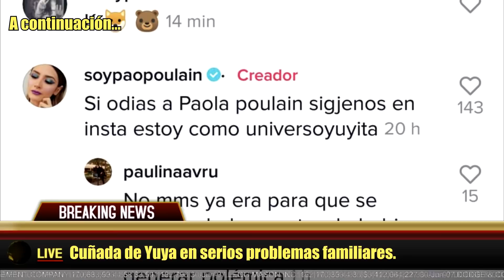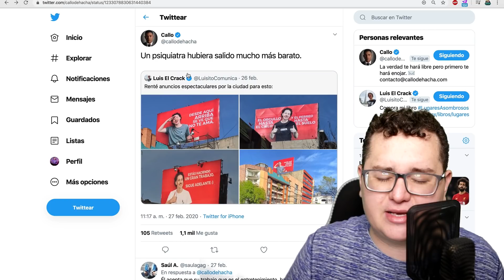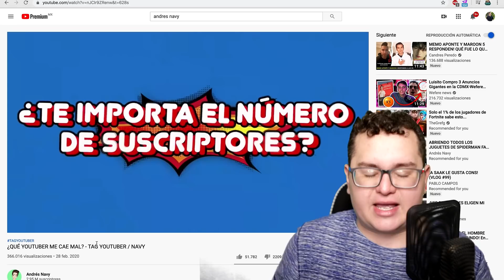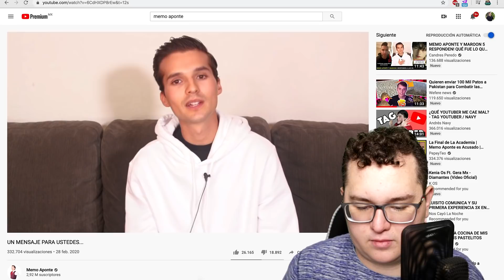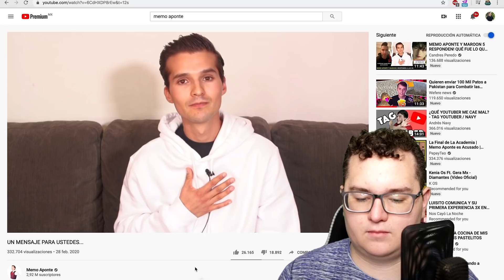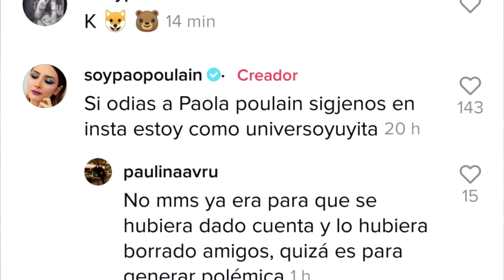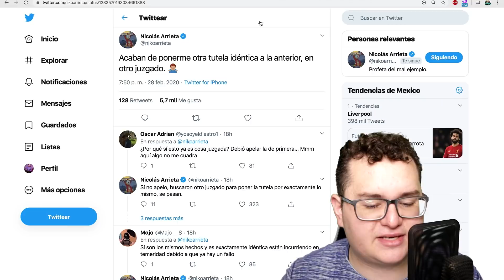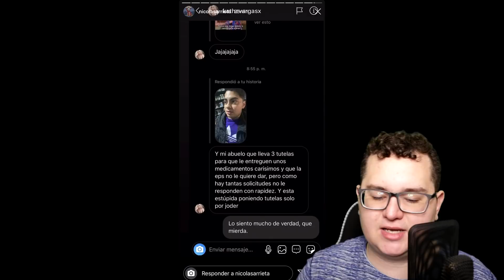Kenia Os y el Coronavi*** | Memo Aponte pierde 10K suscriptores| Pao Vs Yuya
Envía tus reportes polémicos para que aparezcan en el noticiero enviando un mensaje a mi instagram
Te regalo $200 en tus primeros viajes de Uber con el código: n52pi2
Te regalo $2000 en envíos en tu primer pedido de Rappi con mi código: epw28110923
Descarga la App Aquí y pídete esa pizza que mereces!